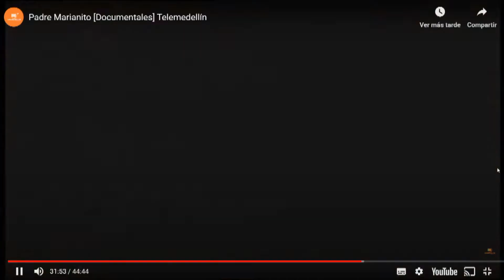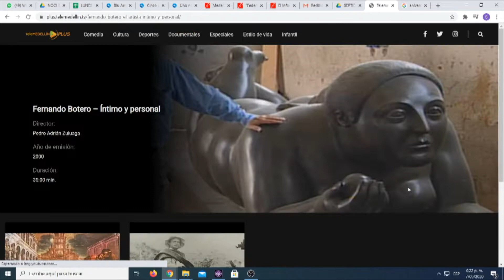Telemedellín Plus, plataforma para disfrutar todo el contenido del canal - Telemedellín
NoticiasTM Recorridos por lo que fue el Ferrocarril de Antioquia o historias como esta, la beatificación del padre Marianito en Angostura, producidas hace más de 20 años se pueden ver hoy completas en la plataforma Telemedellín Plus, el sitio web que recoge las producciones más memorables del canal como regalo a la ciudad.